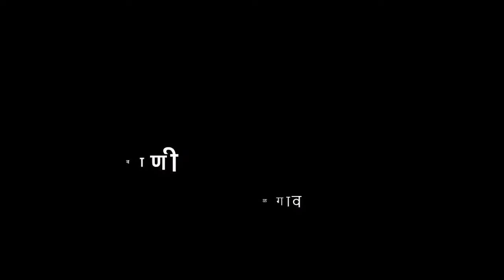6वी | मराठी | पाठ क्र 26 | संतवाणी | V3 | VSchool